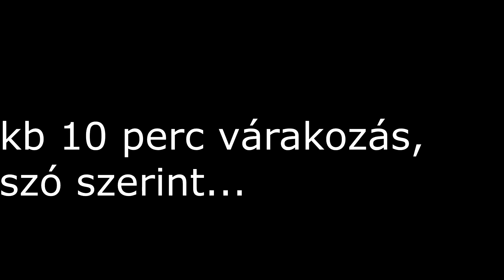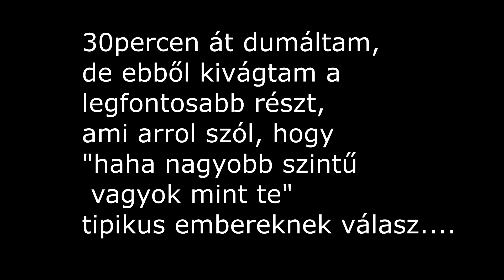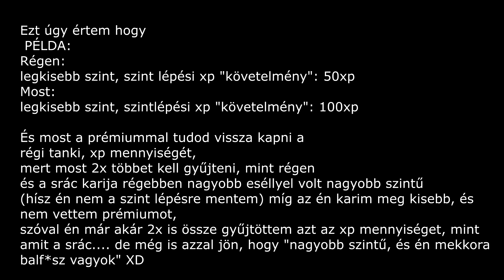TankiOnline: 2Meccs és beszélgetés, még mindig a Marshal felé :D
További részekért dobj egy like-t! :)
►Discord szerver kód: zfcr7ak
►skype: Matthias22
TANKIONLINE:
►nagy karim neve: matyitank
►kis karim neve: matyitank1234566
►pici karim: tankipro1234566
►TankiX; karim neve: OhJesus
►RTL: matyitankLIVE
    EGYÉB:
►GTA ONLINE: Krabry
A GÉPEM:                                                                     Ár:
►Alaplap: Gigabyte GA-H81M-S2V                             13.000
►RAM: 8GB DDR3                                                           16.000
►Proci: DualCore Intel Core i3-4160 3,60Ghz          34.000
►GPU: Geforce GTX 1050 Ti 4GB OC                          50.000
►Merevlemez: Toshiba DT01ACA300 = 3TB           24.000
                         Toshiba DT01ACA50 = 500GB             11.000
                        Kingston SUV400S37120G = 120GB    20.000
►TÁP: 500W                                                                   6000-
►Zalman Z9 NEO gépház                                            20.000

A STREAMER GÉP:
►Alaplap: Msi H110M PRO-D                                     12000
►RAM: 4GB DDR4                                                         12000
►Proci: 4mag  i5-6400 2,70Ghz                                48000
►GPU: Geforce GT 720 1GB                                        17000
►Merevlemez: Toshiba HDWD110UZSVA             11000
                                   64MB 7200rpm
►TÁP: 500W                                                                  6000
► Egy olcsóbb Nano ITX & Micro ATX                   5000
                                          gépház                              ▬▬▬▬▬▬▬▬▬▬▬▬▬▬▬▬▬▬▬▬▬▬▬▬▬▬▬▬▬
►ha nem értesz valamit kérj segítséget kommentben/skypen és
     meg próbálok segíteni. további jó játékot :)